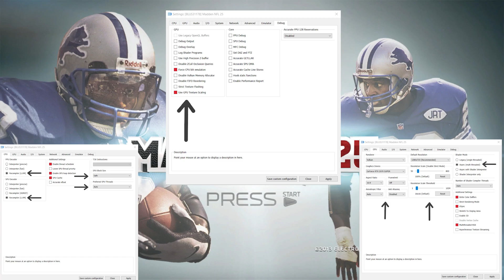RPCS3 v0.0.15 | Madden 25 | PS3 Emulator (Settings Update)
As requested here are my setting to get games working with current RCPS3

My Main PC Specs:
Ryzen 3900X @ 4.3 Ghz
32gb DDR4 3200Mhz RAM
RTX 2070 Super 8GB
500gb NVME M.2 SSD